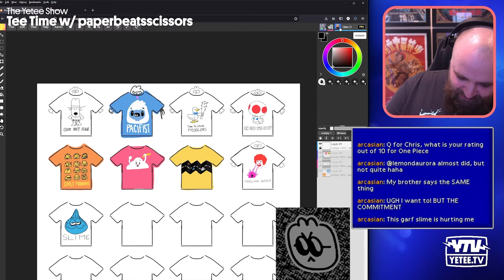The Yetee is Streaming on Twitch! : YETEE.TV TRAILER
Hey!
Office Hours every Thursday at 2PM CST
The Yetee Show every Friday at 1PM CST
Graphic Quest Every Other Wednesday at 10PM CST